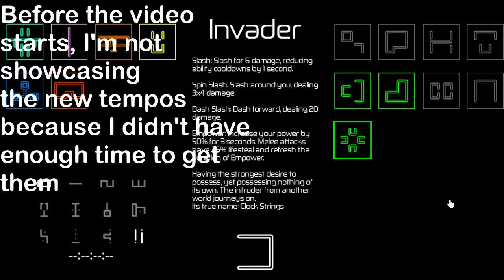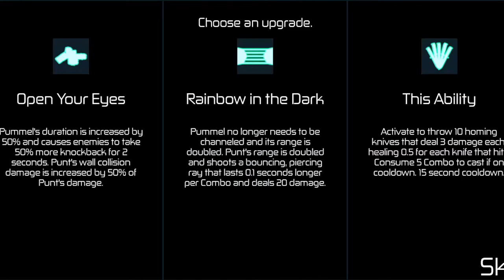How to get All New Secret Hosts + Showcase | Roblox Hours